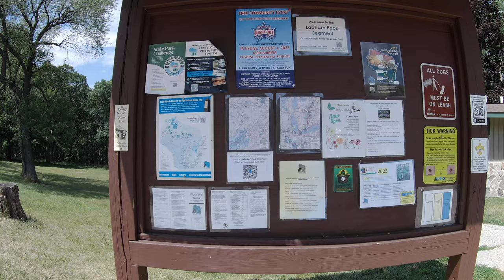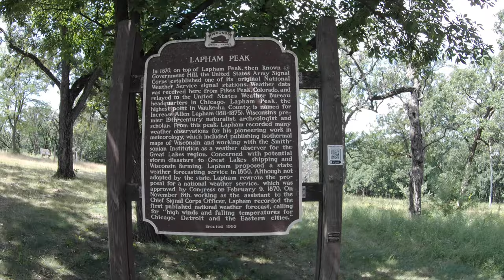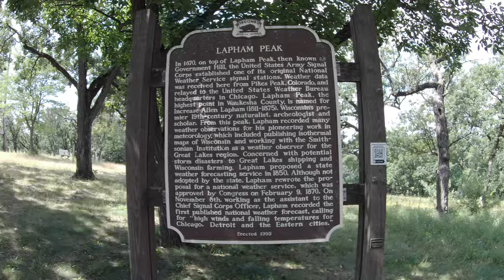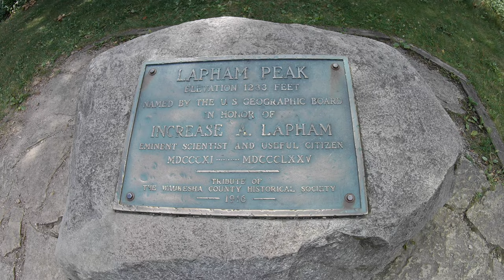Lapham Peak State Park, Wisconsin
This park is in Waukesha county Wisconsin in the kettle moraine area at Lapham peak state park.  Just south of Delafield, WI.
This area was formed about 10,000 years ago by a glacier.
This state park has over 1,000 acres.
The park is open from 6am to 9pm all year.
The state purchased the land in 1907.  In 1939, 50 acres were turned over to the Conservation Department for use as a park.
It has a 45 foot observation tower that sits on the highest point in Waukesha County (1,233 feet above sea level).  We’ll go ahead and climb it and take a look around.
The tower was erected in 1940 by the WPA (Works Project Administration) and at that time, they built the trails, picnic grounds and benches.
There is hiking, backpacking, and cross-country skiing on lighted trails.
There are three picnic areas, bird-watching, a butterfly garden, an amphitheater, and over 25 miles of dirt and paved nature trails.
They have a backpacking campsite and a 5-mile multi-use trail for horse riding, mountain biking, snowshoeing and dog sled training.  They have Snow-making equipment as well.
There is also a summer stage that has performances June through August.
You do need a state park pass and if you don’t have one, you can get one at the park entrance.  You’ll also need a trail pass for biking, horseback riding and skiing.